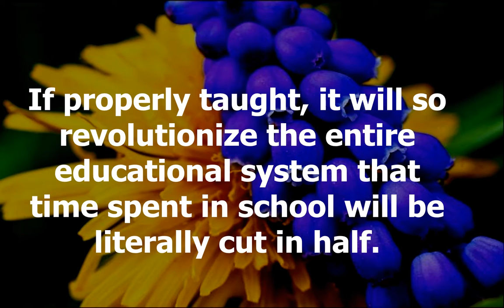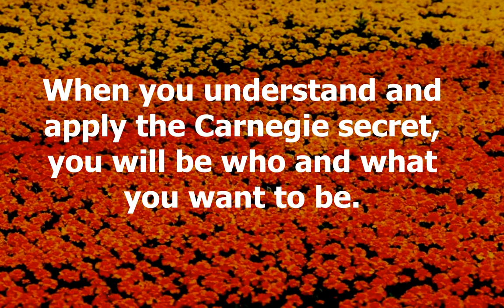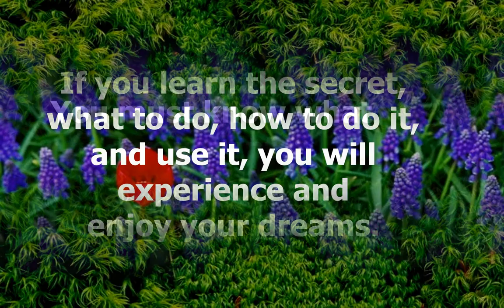Author's Preface In Search Of Heroes Think And Grow Rich Training For Christian Moms